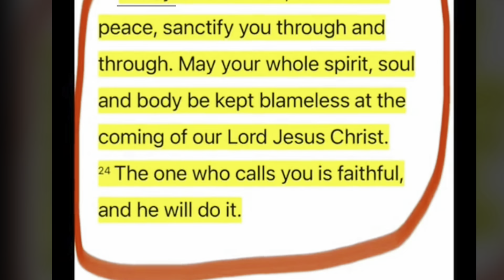January 7 - Morning Worship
We are Institutional AME Zion Church in Yonkers, NY - a small church that serves a BIG God! We’re so glad you stopped by to worship with us.

Rev. Simon Ajose - Pastor
“He Will Do It”
1 Thessalonians 5: 23-24

Rev. Annie Bryant - Associate Pastor
Rev. Hillary Smash, Jr. - Associate Pastor
Bro. Ronald Gibbs - Minister of Music
Sis. Alantheia Bennett - Choir
Sis . Linda Lopez - Choir
Bro. Bobby LaVell - Saxophone, Piano
Bro. Donte Skinner - Drums
Bro. Dwayne Dixon (Rest in Peace) - Drums, Vocals